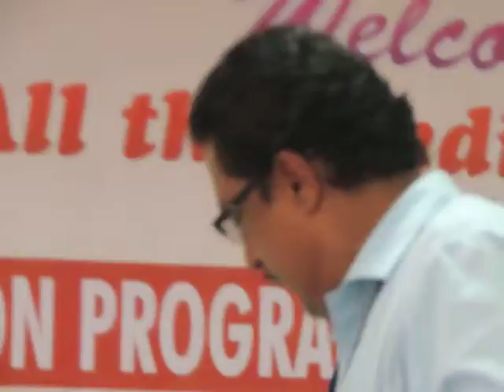FELICITATION PROG to ALL MEDIA PERSONS BY anscbankEdweepNews8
FELICITATION PROG- to ALL MEDIA PERSONS BYanscbankEdweepNews (PLEASE EDIT AS U PLEASE)-FELICITATION PROGRAMME ON NATIONAL PRESS DAY to ALL THE MEDIA PERSONS ADDRESS BY CHAIRMAN Andaman and Nicobar State Co-OPerative Bank this forenoon - thanking & thanking ALL !!! (DIGITAL INDIA - DIGITAL DOCUMENTATION under VALUE EDUCATION)- thanking !!!